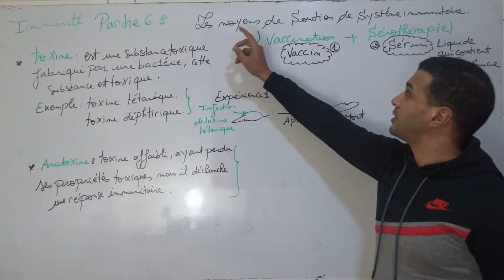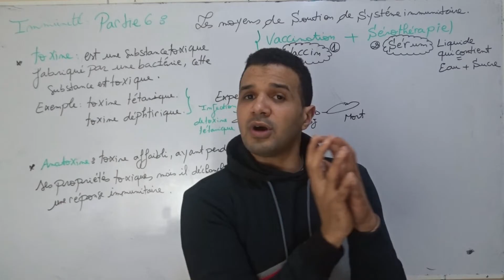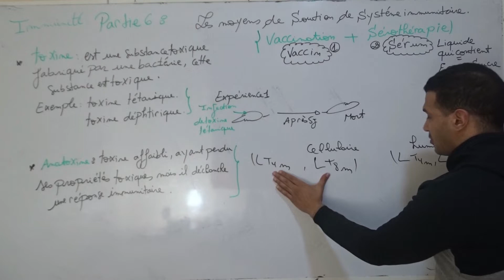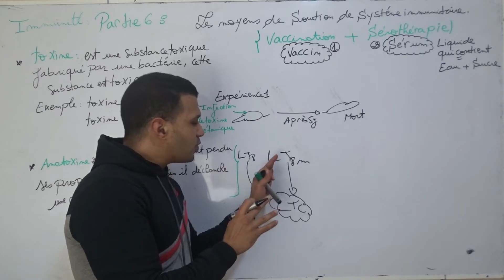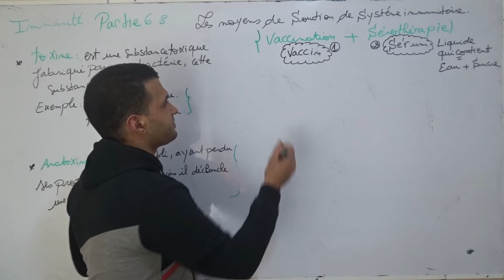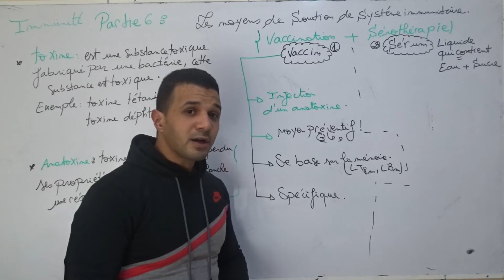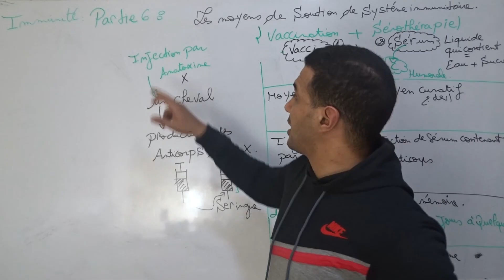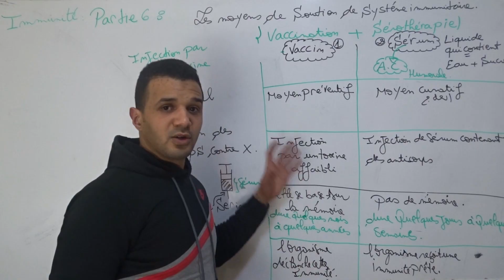Immunologie Partie 6 : La vaccination & Sérothérapie | Hicham Svt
(Cours Complet), pour 2BAC SVT option Biof, avec Prof HICHAM.